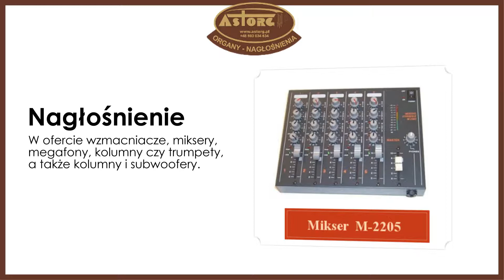Organy kościelne Międzyborów Astorg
Siedzibą PPHU Astorg jest Międzyborów, w województwie mazowieckim. Działalność prowadzimy nieprzerwanie od 1998 roku.

Nasza specjalność to montaż, serwis i sprzedaż organów kościelnych. Znajdą u nas Państwo organy od renomowanej firmy Viscount. Nasza oferta obejmujemy organy piszczałkowe, elektroniczne i analogowe. Doskonała jakość produktu to równocześnie doskonała jakość dźwięku.

Zajmujemy się też nagłośnieniami dobierając odpowiedni sprzęt do specyfiki danego pomieszczenia. Nasza sprzedaż obejmuje także nagłośnienie dla pielgrzymek.

Wykonujemy prospekty piszczałkowe. Eleganckie, o dużej estetyce świetnie pasują do wysokiej klasy organów.

Zapewniamy serwis gwarancyjny i pogwarancyjny. Nasza kadra to grono doskonałych specjalistów.